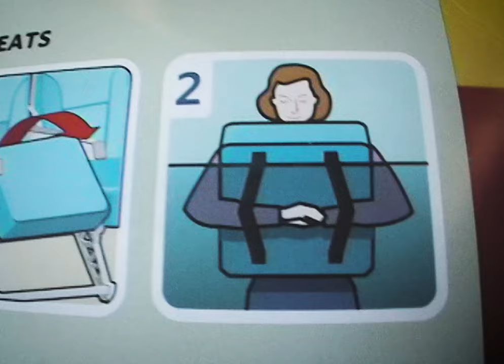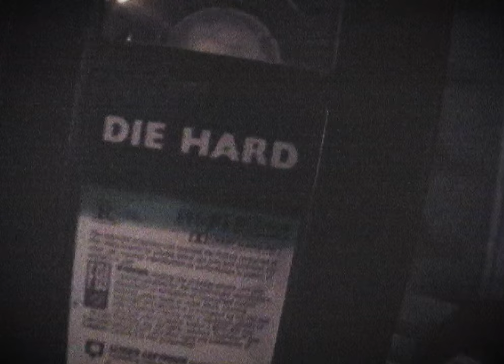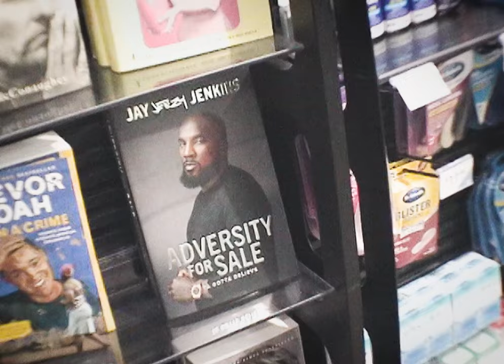Thank you for waiting Seattle